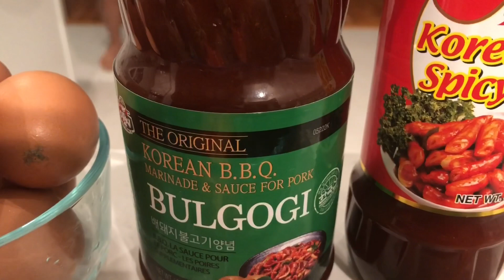BiBimbap Cơm Trộn Hàn Quốc . Món Ăn Nhiều Dinh Dưỡng .